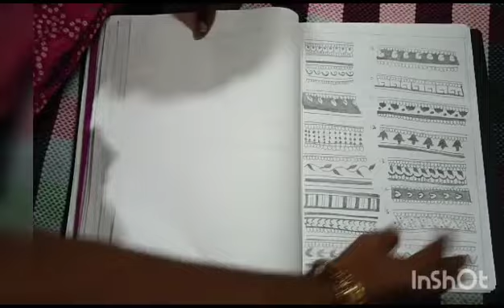Jenifer Thiruvallur district student 🥰🤝 Diploma course record notes 👆 வாழ்த்துக்கள் வாழ்க வளமுடன் 🤝